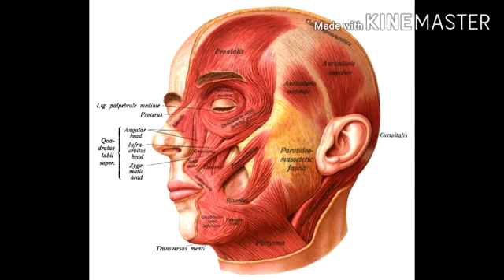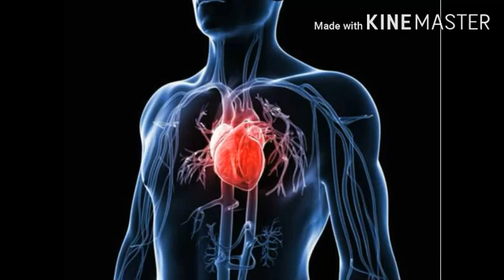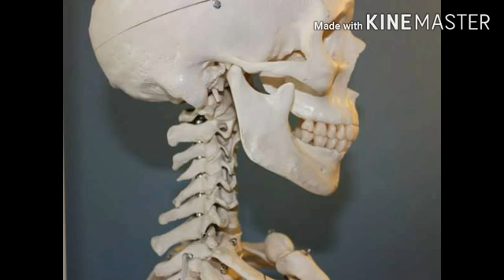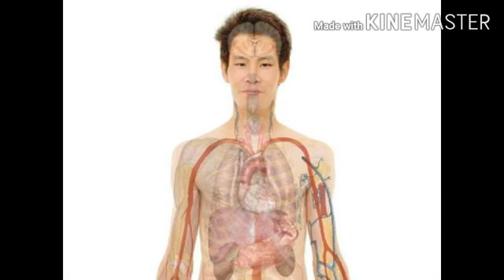amazing_fact_about_human_body(360p)[Trim]